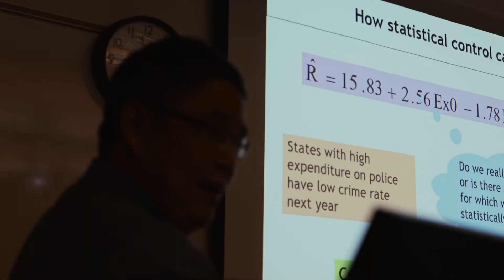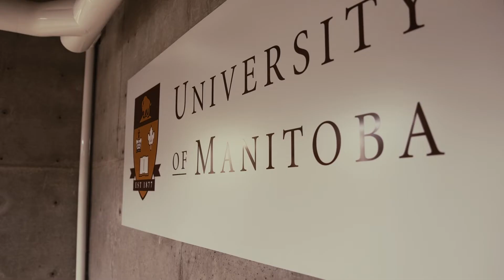Department of Community Health Sciences - University of Manitoba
Community Health Science is an interdisciplinary department that focuses on creation, preservation and communication of knowledge with respect to the health of populations and thereby contribute to the physical, psychological, cultural, social and economic well-being of the people of Manitoba, Canada and the world.

The Public Health and Preventive Medicine residency is a postgraduate program for Canadian graduates of medical schools who want to specialize in public health. In this exceptional program you’ll gain exposure to public health practice, including communicable disease epidemiology and control, Northern and Indigenous health issues, and research and evaluation.